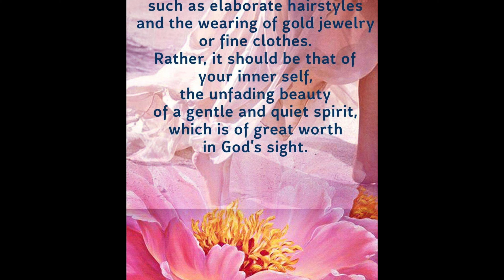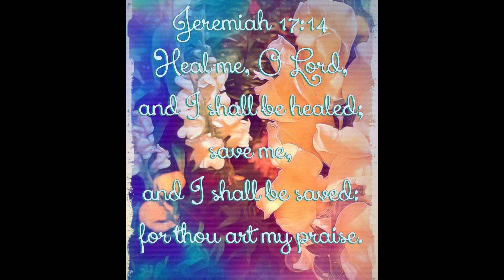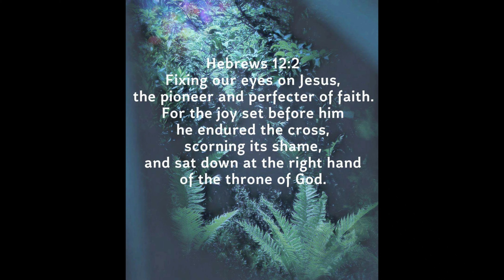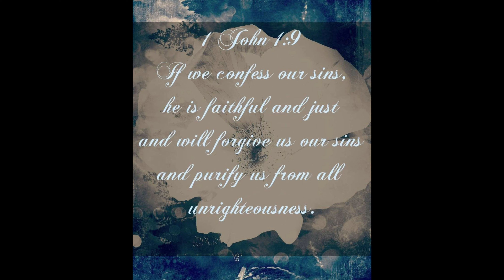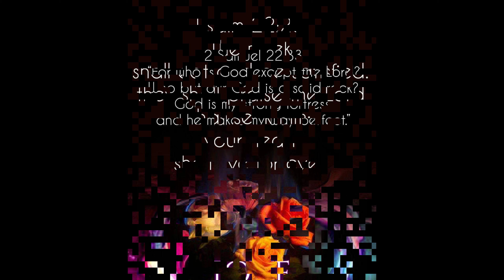KING OF KINGS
No. 74
King of Kings by Hillsong Worship

**credit is due them.